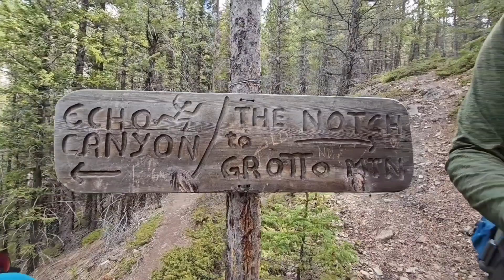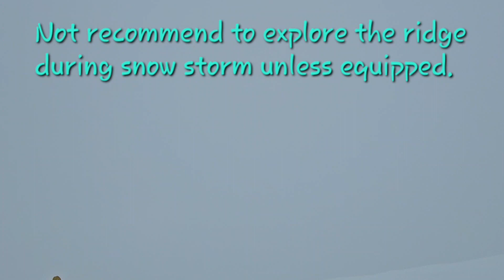Grotto Mountain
Happy to be back to Grotto for my birthday hike 😀